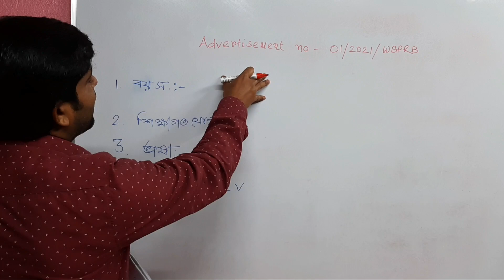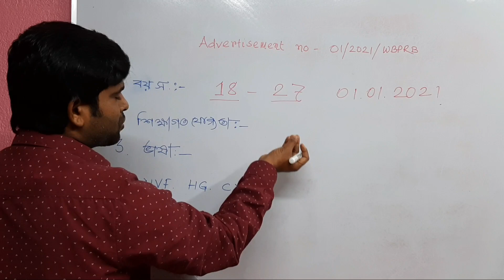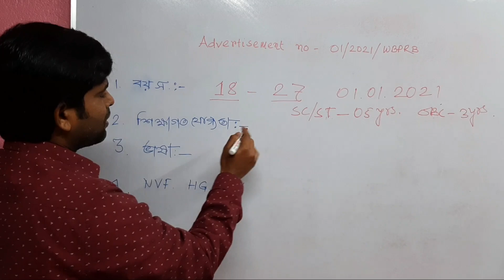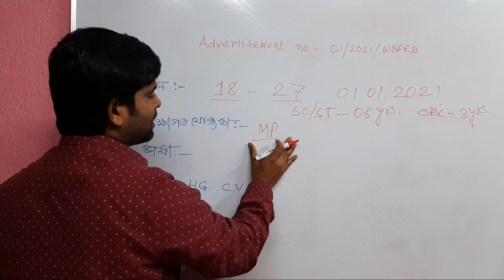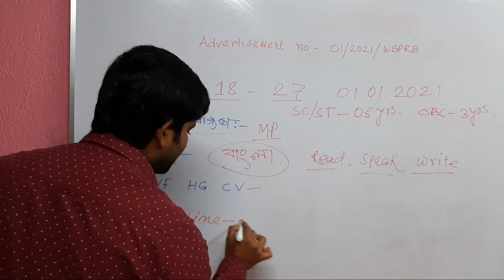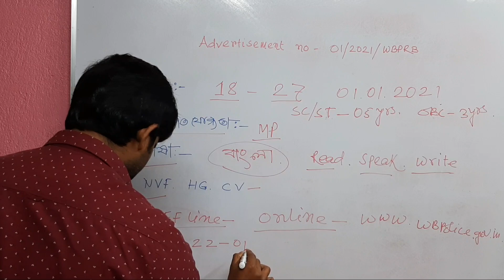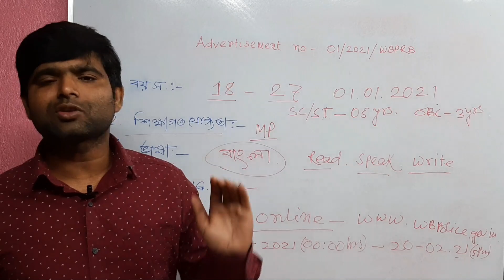wbp constable and lady constable recruitment 2021